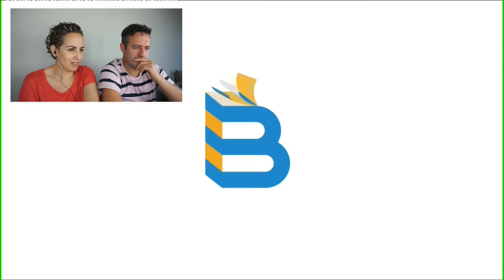REACCIONANDO A 📺COMERCIALES 🇲🇽 MEXICANOS #1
Nuestra Camara 🎥

Nuestro Tripode

Nuestro aro de Luz 💡